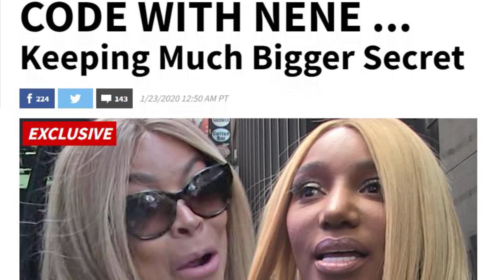Kenya Moore Bye Nene✌🏽 , NeNe & Wendy Williams Girl Code, Nene Yes Kandi in Alliance RHOA